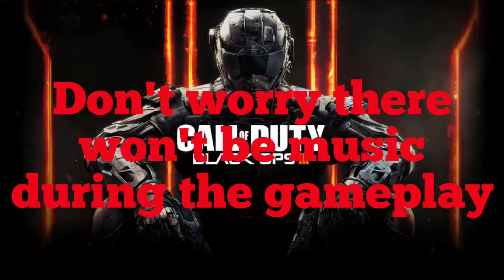COD BO3 Beta gameplay!👍🏻👍🏻👍🏻